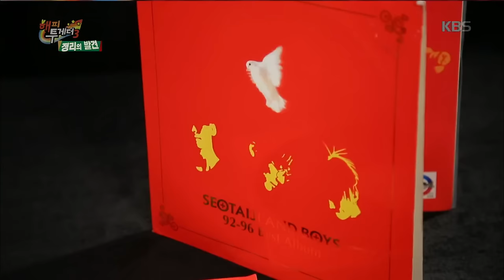[kbs world] 해피투게더 - 유진과 평소 가까이 지내는 동료들! 조보아, 최태준, 오민석 초대.20151022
유진과 평소 가까이 지내는 동료들! 조보아, 최태준, 오민석 초대